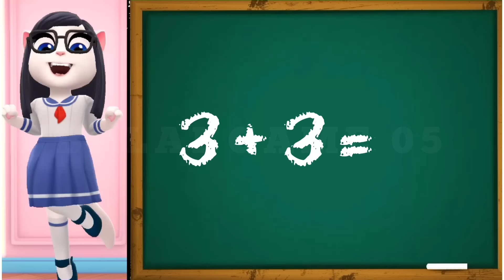My Talking Tom Friends - SCHOOL - MATHEMATICS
My Talking Tom Friends AMONG US